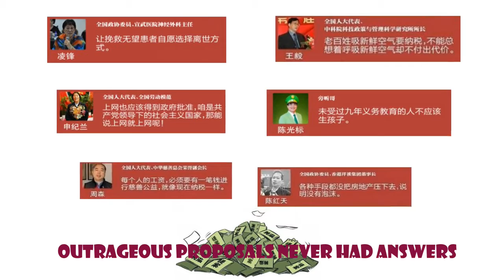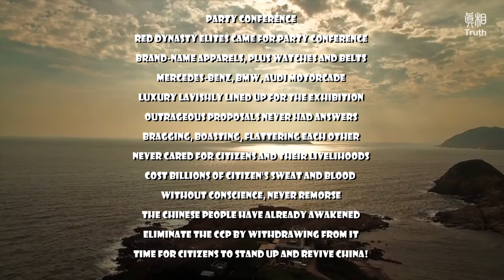Party Conference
Red Dynasty elites came for Party Conference，
Brand-Name apparels, plus watches and belts，
Mercedes-Benz, BMW, Audi motorcade.
Luxury lavishly lined up for the exhibition.
Outrageous proposals never had answers,
Bragging, boasting, flattering each other，
Never cared for citizens and their livelihoods，
Cost billions of Citizen's sweat and blood ,
Without conscience, never remorse，
The Chinese People have already awakened，
Eliminate the CCP by withdrawing from it。
Time for citizens to stand up and revive China!